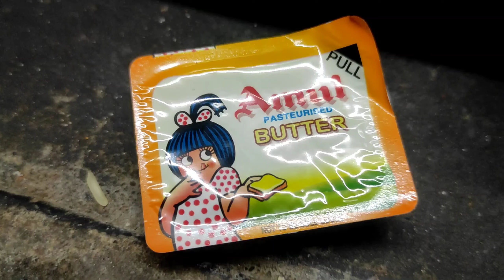How to make Veg Sandwich || Street Style Vegetable Sandwich